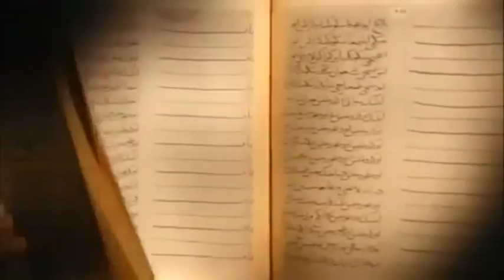Türkistan Gündemi - 20 Şubat 2016 Tanıtım - TRT Avaz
Türkistan Gündemi'nde bu hafta "Yusuf Has Hacib Yılı" ve Kırgızistan'da kültür - tarih yılı etkinlikleri ele alınıyor.
Doktor Fahri Solak'la "Türkistan Gündemi" 20 Şubat Cumartesi 15.20'de TRT Avaz'da!